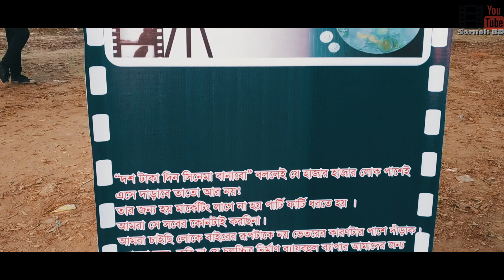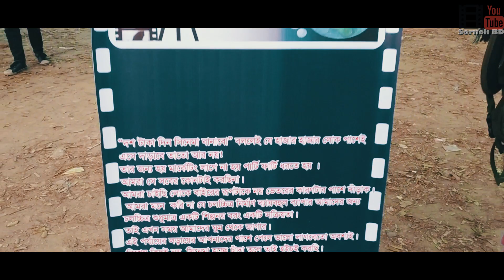জাহাঙ্গীরনগর বিশ্ববিদ্যালয়ে হিম উৎসব ||JU him utsab 2019||Jahangirnagar him utsob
লাইফে প্রথমবারের মত জাহাংগীর নগর হিম উৎসব এ গিয়েছিলাম।৪র্থ বছর ছিল,এই হিম উৎসব পালন এর।আমরা ঘুরেছি ফিরেছি সেই সাথে বট তলার খাবার খেয়েছি।অনেক উপভোগের ছিলো দিনটি।
Ju Jahangirnagar campus আসলেই সুন্দর একটি জায়গা।